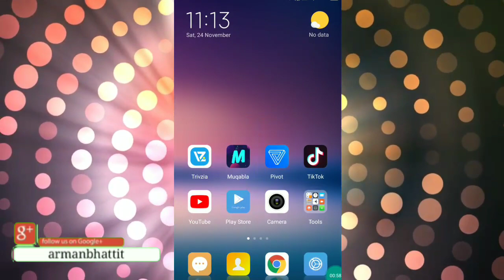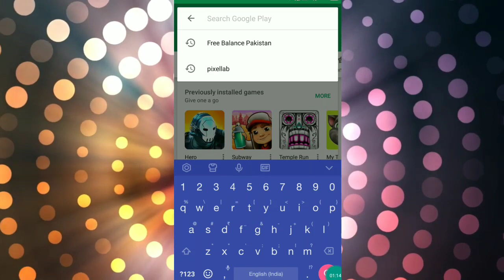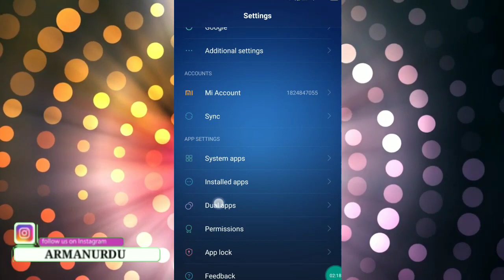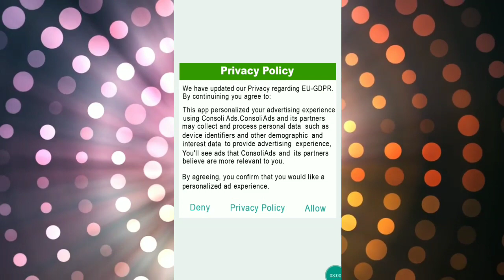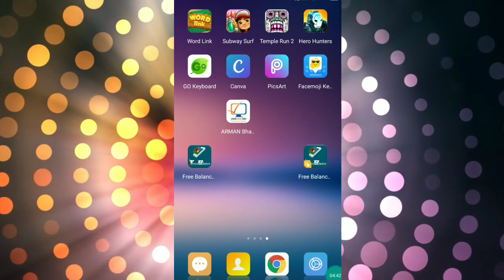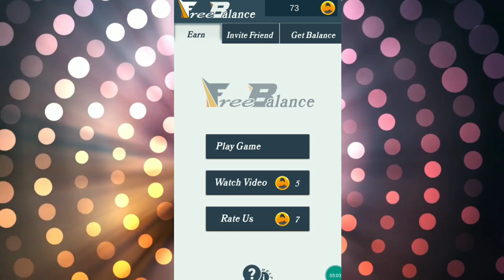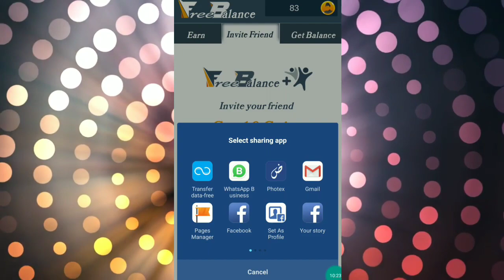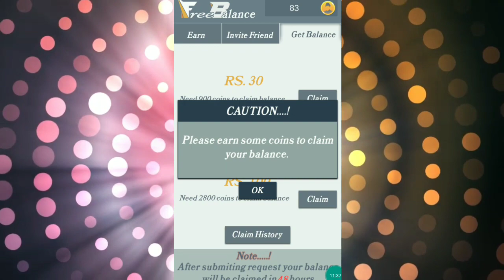How To Earn EasyLoad/EasyPaisa/JazzCash Daily in Pakistan | Free Balance App | Earn Mobile Recharge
FreeBalanceApp, Free Balance Pakistan, Free Balance, Free Balance App, Earn Mobile Recharge, Earn Mobile EasyLoad, Earn Cash in Pakistan, Arman Urdu, How To Earn Money in Pakistan, Earn Online Money in Pakistan, Pakistan Best Earning App 2018, .

TYPE MY REFFERAL CODE TO JOIN
FREE BALANCE APP =-= 🔥15428892🔥

🔥  Download =  HOW TO SEEKHO APP  🔥

🔥Mobile Ki Videos & YouTube Videos Ko

🔥Pakistan 2nd Live Mobile Game Show

🔥Pakistan First Live Mobile Game Show